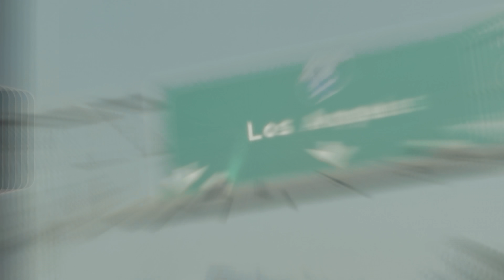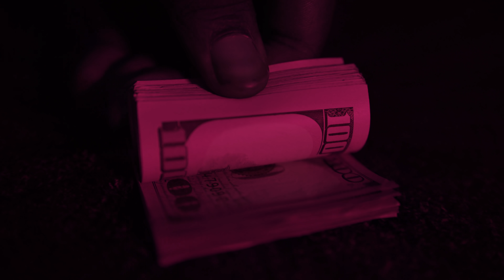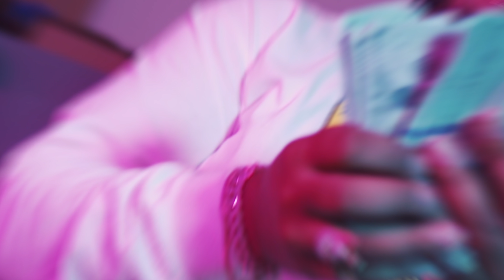AJAXX X L.A. JUAN "BLOW IT" (OFFICIAL MUSIC VIDEO)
AJAXX X L.A. JUAN
"BLOW IT" (2021)

FOLLOW & HEAR MORE MUSIC FROM THE CUBS

FOLLOW L.A. JUAN